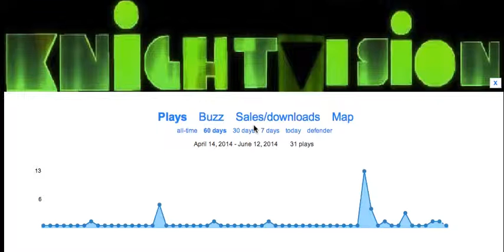Bandcamp Easter Egg